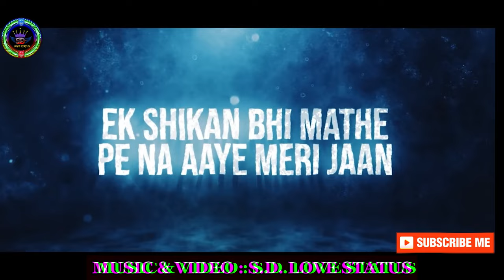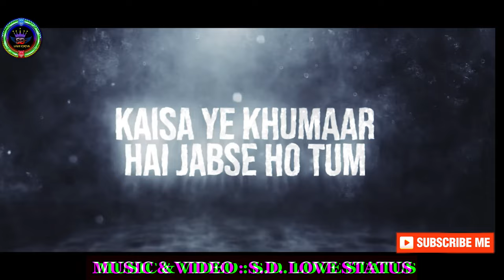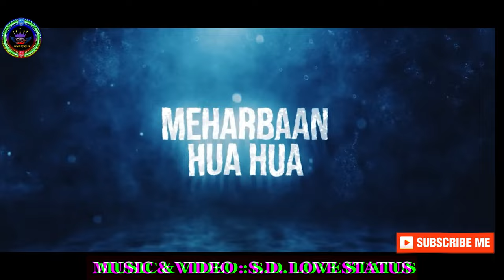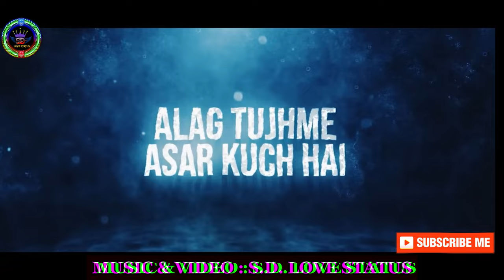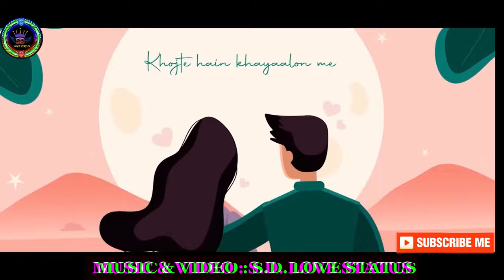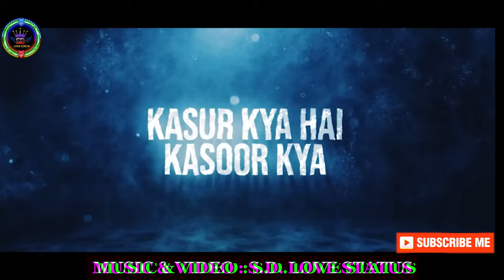Moments of Love Jukebox | S.D. LOVE STATUS | Arijit Singh Songs | Arijit Singh Jukebox Best of 2024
Mashup by S.D. LOVE STATUS

Support S.D. LOVE STATUS ✨